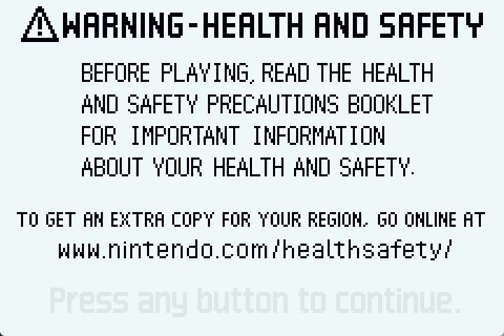Let's Play Final Fantasy V (GBA) 35- Rage Quit!!!!!!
We end up finding the treasure room and have multip0le rematches with Exdeath before I literally rage quit. Once I calmed down I will try again.

Treasure: Partisan, Fuma Shuriken